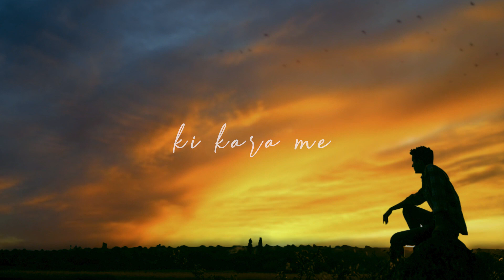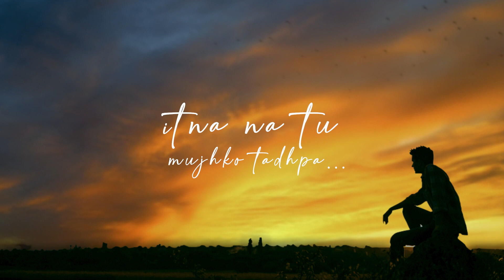TERE BIN LAMHA LAMHA DIVYANSH RAAJ ft AMIT KUMAR VISHWAS KUMAR GW MUSIC STUDIO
Hey Everyone we are back with our Latest Song "TERE BIN LAMHA LAMHA". A song that evokes the emotion of heartbreak & love at once! While the track is composed by VISHWAS KUMAR and beautifully penned down by VISHWAS KUMAR. Music creation by SAIF.

Record Label :- GW Music Studio
Produced :- GW Music Studio

Song :- TERE BIN LAMHA LAMHA
Singer :- DIVYANSH RAAJ ft. AMIT KUMAR
Lyrics :- VISHWAS KUMAR
Composer :- VISHWAS KUMAR
Mixing & Mastering :-  SAIF
Editor :- SAZID ALI